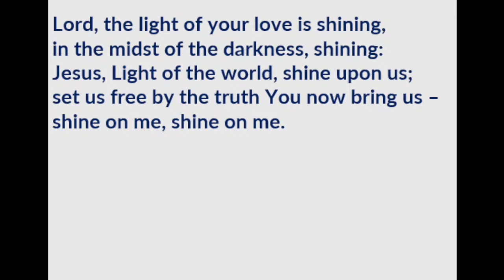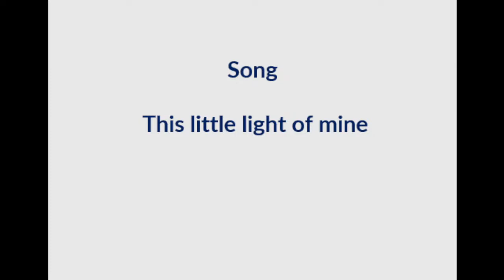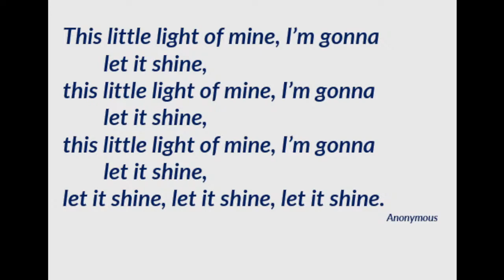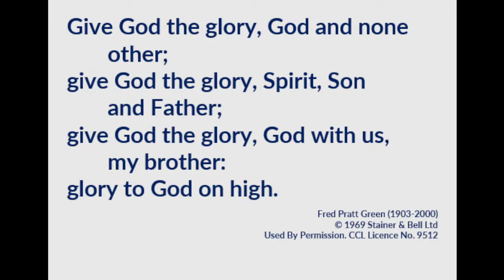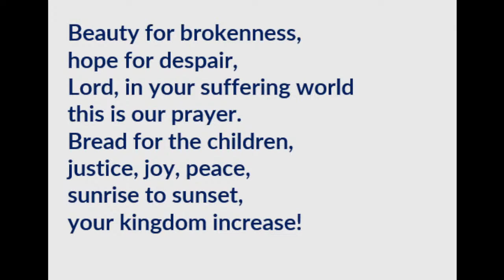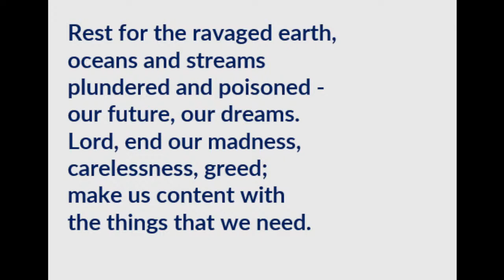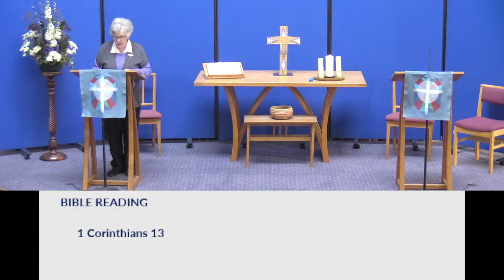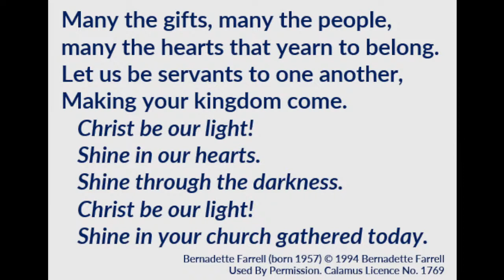Sunday service 30th January 2022